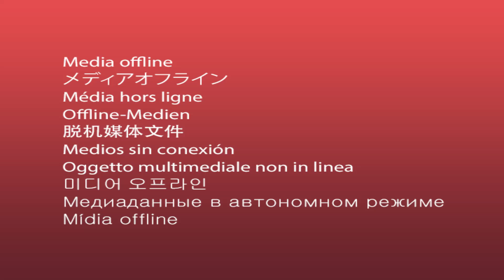LUKA PARAH! Jaka Tarub Tidak Bisa Bangun Lagi | NYI RORO KIDUL | PART 3/3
Jaka Tarub di serang balik sama Prabu Angkasa kali ini Jaka Tarub tidak bisa bangun lagi.